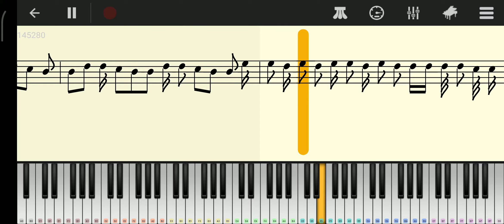Despacito Piano Tutorial || Piano cover || Olive Mazumder